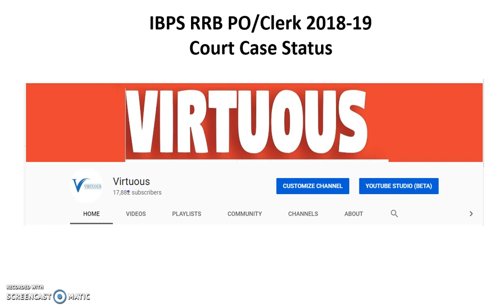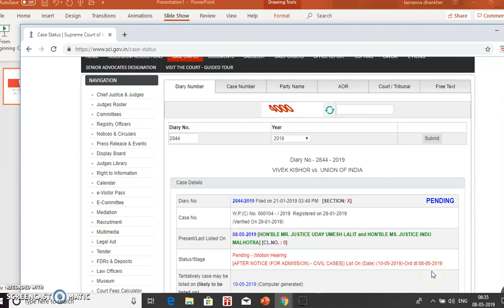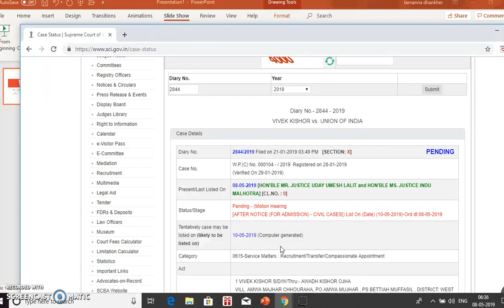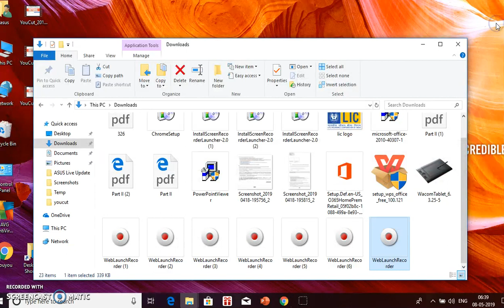IBPS RRB PO/Clerk 2018-19 Pending Case का क्या हुआ || Supreme Court Case || 8th May Latest Update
In this video we are discussing the IBPS RRB PO/Clerk 2018-19 Pending Case का क्या हुआ || Supreme Court Case || 8th May Latest Update.